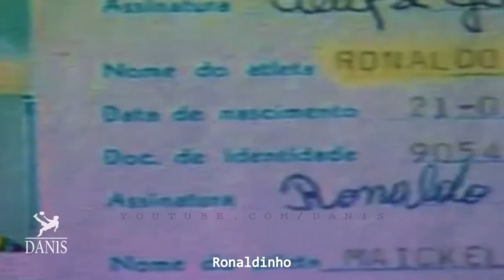Come erano i più grandi campioni del calcio da piccoli 🔝